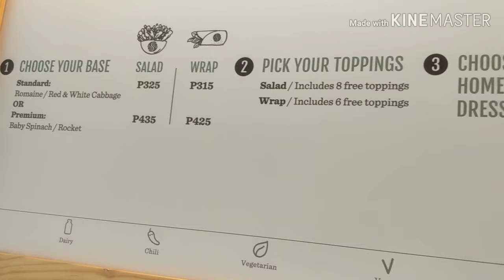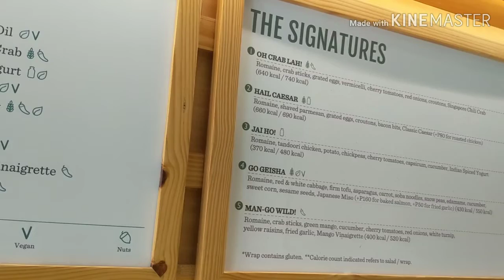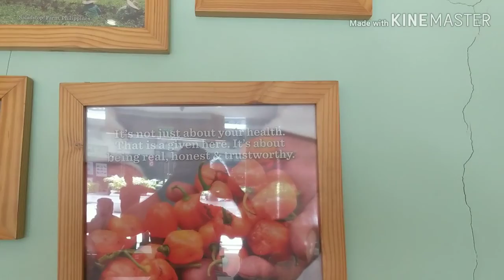FRESH VEGGIES | SALADSTOP review | Saladstop mukbang